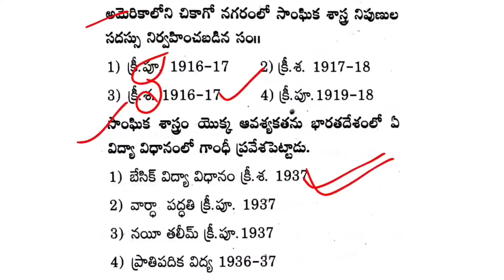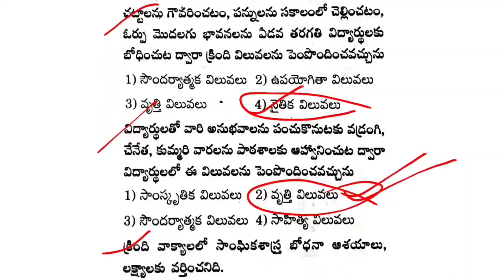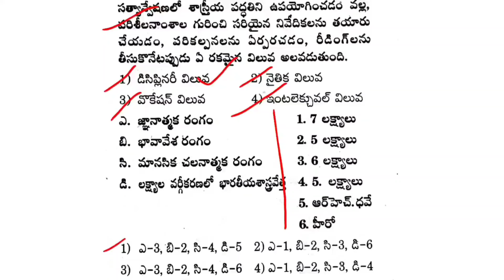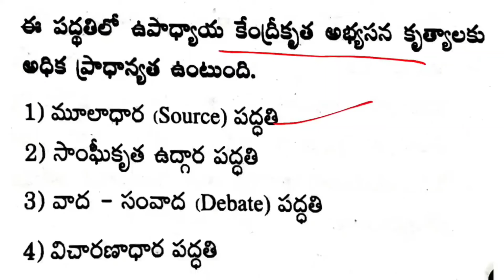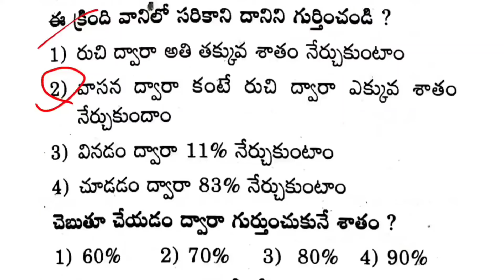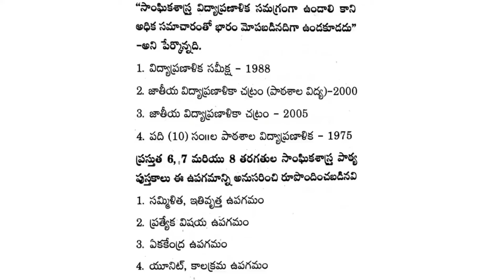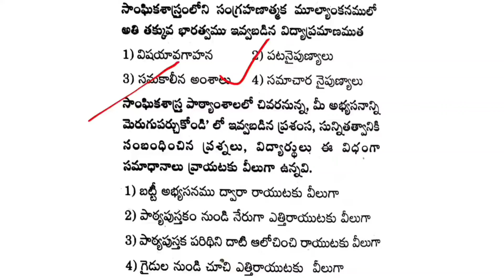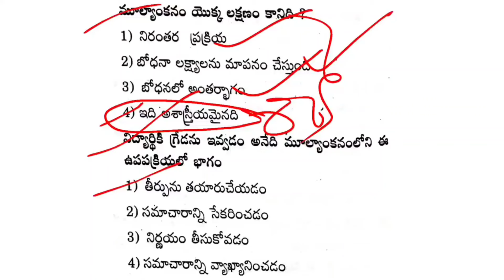Telangana tet&dsc2024|ts tet|social model paper&grand test|ts dsc|సోషల్ మొత్తం 200 బిట్స్ ఎగ్జామ్